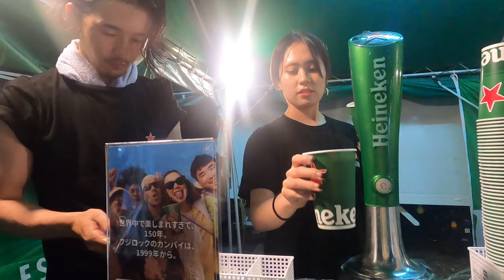FUJI ROCK FESTIVAL 2023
Fuji Rock Festival 2023 hosted at Naeba ski resort.